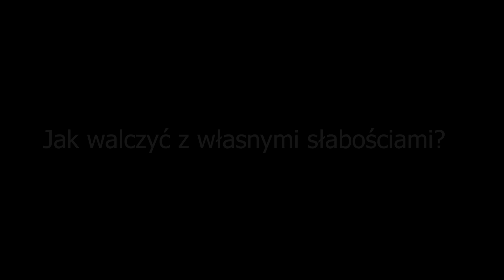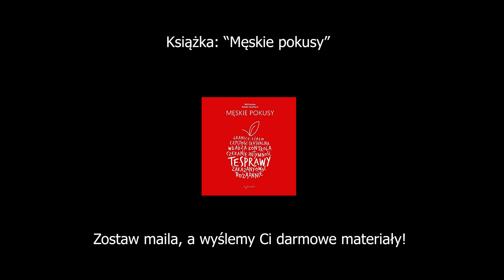Jak walczyć z własnymi słabościami? | Jak karać samego siebie? | Dr. Jacek Pulikowski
Chcesz więcej takich materiałów? Zostaw maila, a wyślemy Ci je